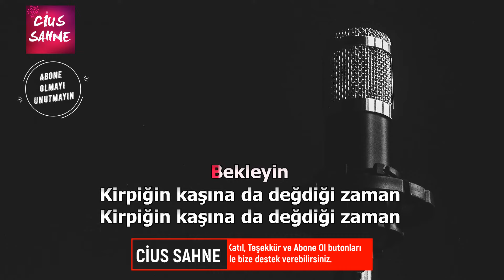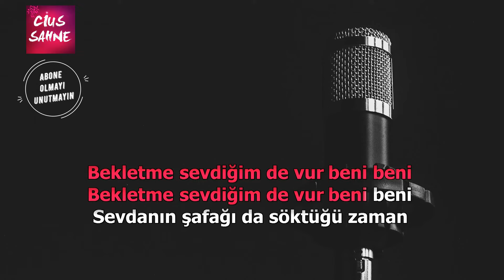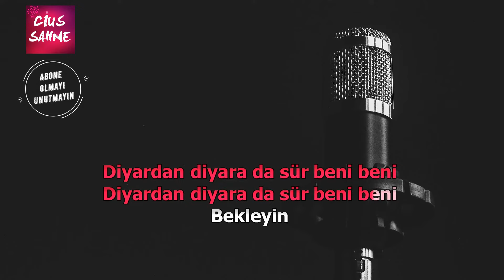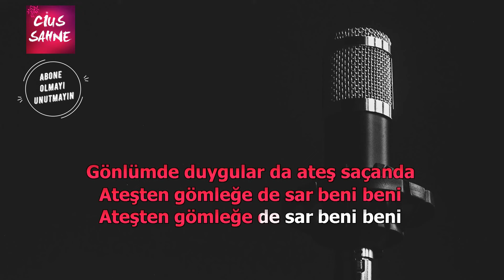KİRPİĞİN KAŞINA DEĞDİĞİ ZAMAN Karaoke Altyapı Türküler - Tahmin Et Yarışması 4 Cevabı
Kirpiğin kaşına değdiği zaman türküsü karaoke altyapısı ile sizlerle. Tahmin Et Yarışması 4 cevabı bilen olmamıştır.

Söz: Nadir Şener
Beste: Aşık Davut Sulari

kirpiğin kaşına değdiği zaman türküsü karaoke altyapı